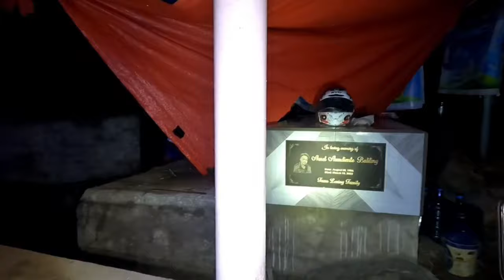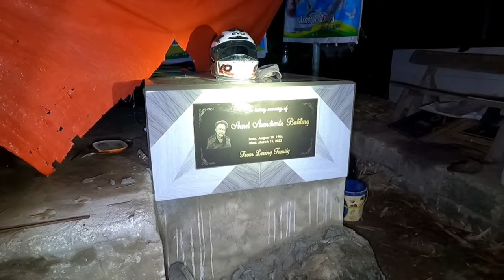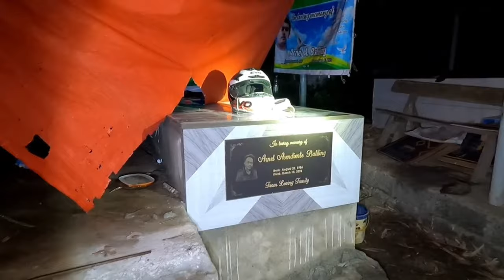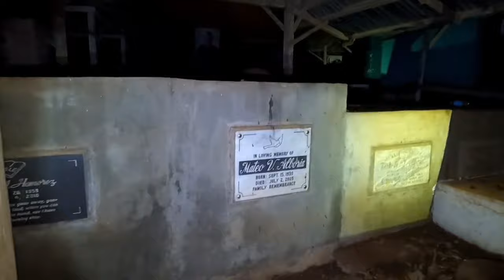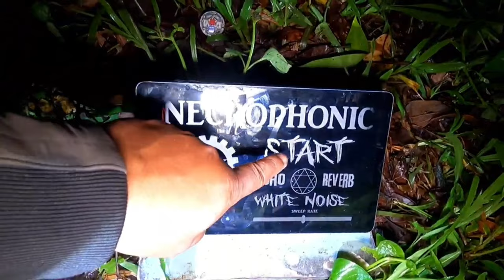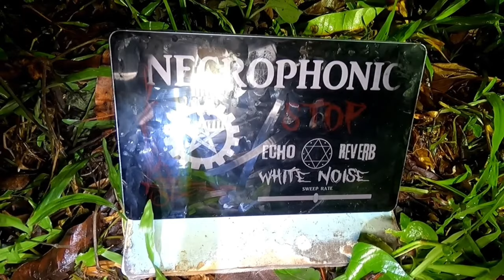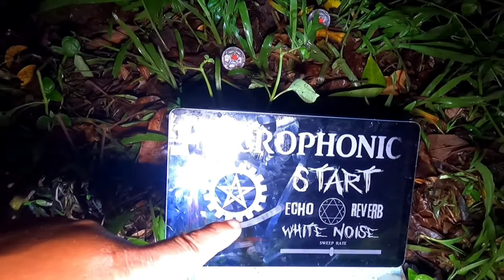Sementeryo/Dito nila nakita may floating lady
Sementeryo Exploration/Dito may floating lady,at Dito rin nakita ni sir may Babae naka puti may kasamang bata at bigla nalang nawala kaya panuorin Hanggang dulo ang video nato!!